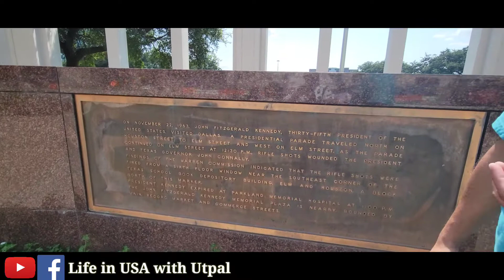আমেরিকার ৩৫তম প্রেসিডেন্টকে কিভাবে কোথায় হত্যা করা হয়েছিল। John F. Kennedy Assassination.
এই সেই জায়গা, যেখানে আমেরিকার 35 তম প্রেসিডেন্ট কেনেডি কে হত্যা করা হয়। John F Kennedy  assassination museum. আপনাদের যদি কোন মতামত থাকে এই ভিডিও নিয়ে অথবা নতুন কোন বিষয় নিয়ে, অবশ্যই কমেনট করে জানাবেন।